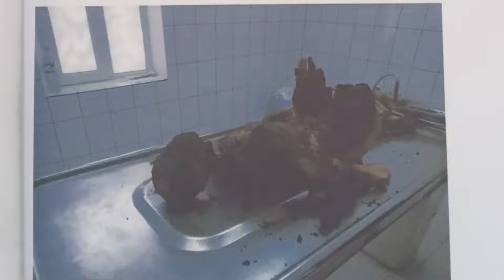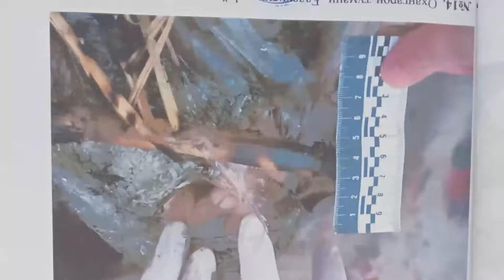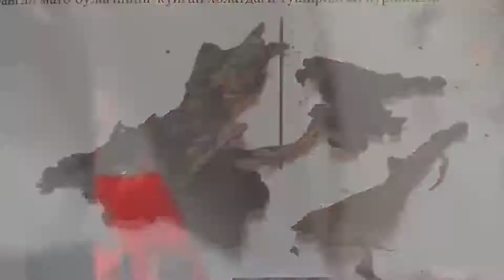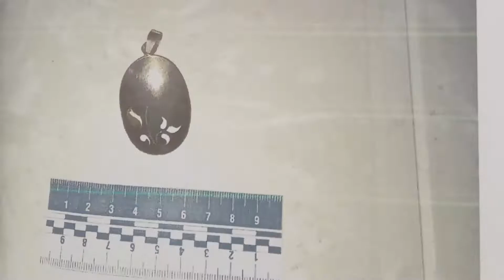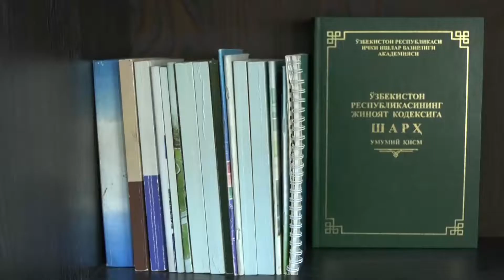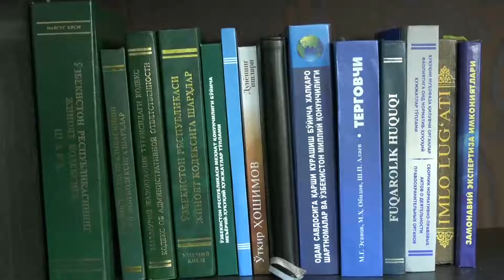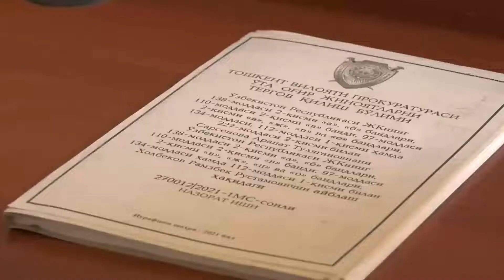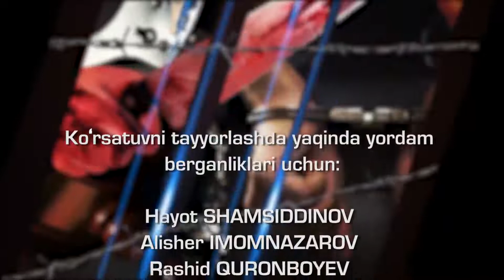БИР ЖИНОЯТ ИЗИДАН....ТОШКЕНТ ВИЛОЯТИ ОХАНГАРОН ТУМАНИ.